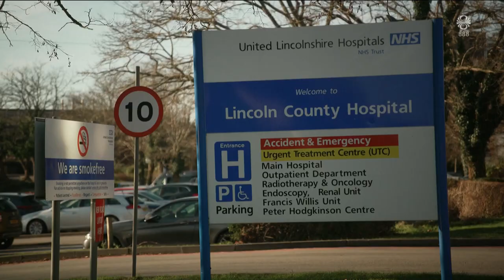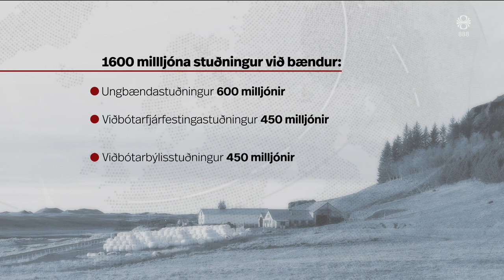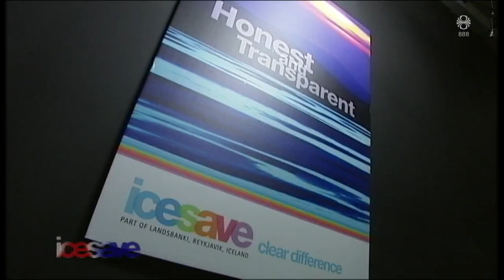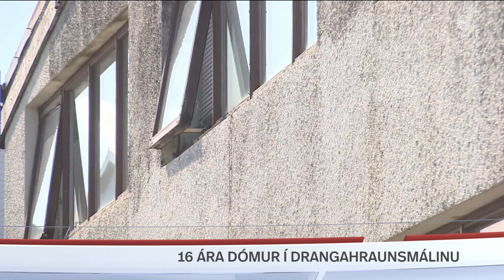Fréttir - 06. des 2023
Fréttir RÚV frá 06. desember 2023 - Efnisyfirlit:
00:01:21 Litlar líkur á gosi í Grindavík
00:04:25 16 ár fyrir morð í Drangahrauni
00:06:00 Flugumferðarstjórar hafa boðað vinnustöðvun
00:06:41 Boris biðst afsökunar
00:08:40 Aðgerðir fyrir unga bændur
00:10:33 Krítísk staða í íslensku fjármálakerfi
00:12:22 Fulltrúi OR segir gagnrýni ósanngjarna
00:14:28 Taylor Swift manneskja ársins hjá Time
00:15:12 Lögmaður Íslands í Icesave sæmdur fálkaorðunni
00:17:29 Haraldur Þorleifsson er handhafi kærleikskúlunnar
00:18:05 Allir með á jólatónleikum í Brúarási